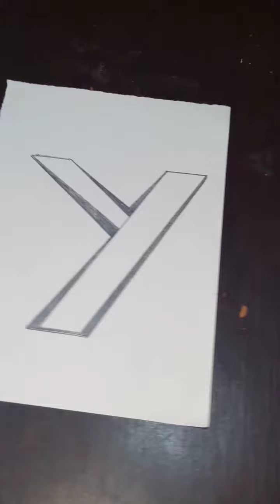3D Letter "Y" || Easy Drawing😍😍